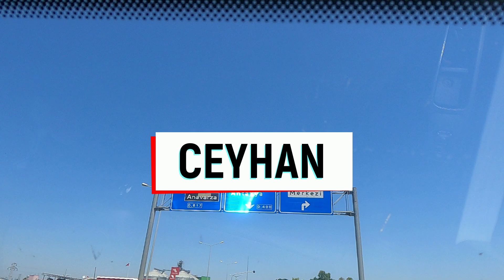Yeni Travayla İlk Tırnak Kesimi / Mevsimin İlk İncirini Topladık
Veteriner Hekim Ahmet Mert  Adana Ceyhan Gümürdülü Köyünde doğdu kendi köy okulunda ilkokuldan mezun oldu. Ortaokul eğitimini dereceyle Ceyhan Gazi Ortaokulunda tamamladı. Lise eğitimini Adana Kemal Tuncel Lisesinde  başarıyla tamamladıktan sonra 2003 yılında Akdeniz Ün. Burdur Veteriner Fak. onur derecesiyle mezun oldu. 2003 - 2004 yılarında Antalya Side Kökçam Pet Kliniğinde yardımcı Hekim olarak görev yaparak 2004 yılında kısa dönem askerliğini Aydında tamamladı. 2004 yılında Ceyhan'da Mert Veteriner Kliniğini kurdu. Veteriner Hizmet Sektöründe çalışmanın yanında aynı zamanda 2010 yılında
Çukurova Üniversitesi Zootekni Anabilim Dalında Doktora Eğitimine başladı, ders aşamasından sonra tez aşamasına geçerek şuan tez çalışmasını sürdürmektedir.
Çalışma hayatı dışında Youtube kanalından Türkiye Hayvancılığında katkı sağlamak adına yine Öğrencilerin bilgi ve tecrübelerini artırmaya yönelik videolar paylaşmaktadır.

@Veteriner Hekim Ahmet Mert

hayvancılık
besicilik
çiftçilik
çiftlik kurulumu
hayvancılık kredileri
hayvancılık destekleri